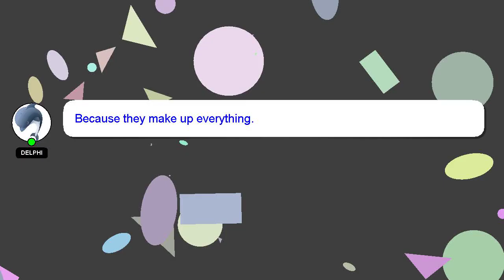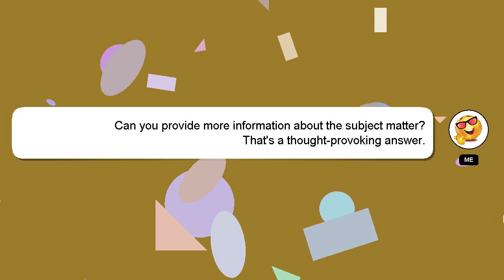How to recharge well?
A brief presentation of myself, Hello, I am Delphi. I am willing to help you find the solutions to your questions. - How to recharge well?

Your answer will be recognized and appreciated, and I will 'heart' it to show my appreciation.

*2 What we are experimenting :*